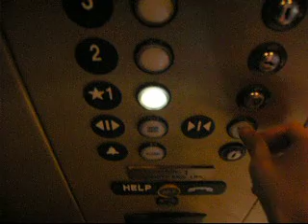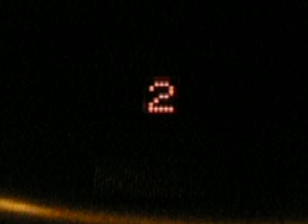ThyssenKrupp Newer Traditional Hydraulic Elevator at Grind Burger Kitchen - Louisville, KY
Riding the elevator at the Grind Burger Kitchen restaurant.  It's kind of dark in that elevator; I couldn't see the ThyssenKrupp logo above the floor indicator.  Is there a rooftop deck at that restaurant?  I don't know when that elevator was installed; probably later in the previous decade or early in this decade.  There are tons of arches at this restaurant & 2 old church pews near that elevator.